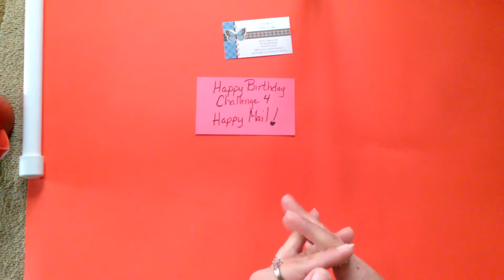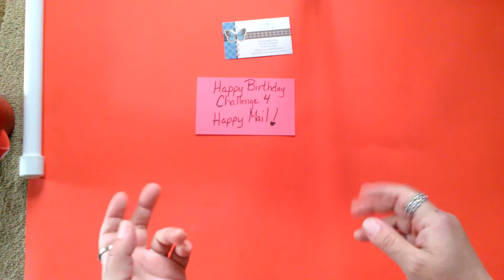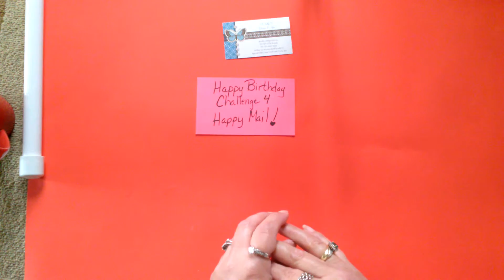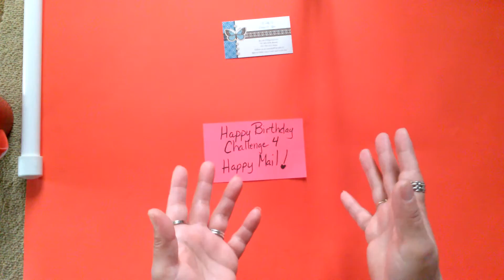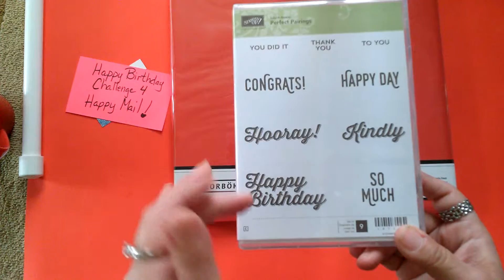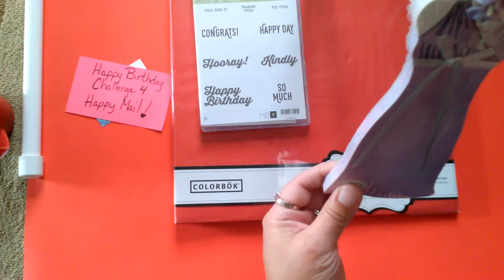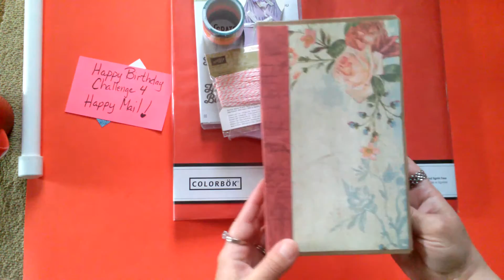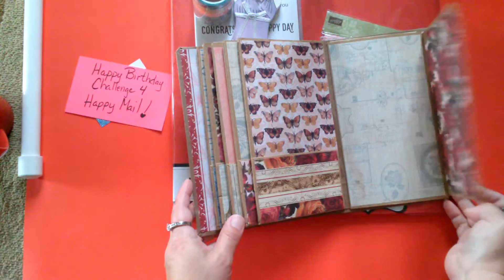Challenge 4 Happy Birthday Mail!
Hello Everyone. My Challenge in a nutshell is if you would be so kind as to send me happy mail for my Birthday, you will be entered into a drawing to win my prize pack...which will include the items shown as well as other goodies. The happy mail could be a handmade card, pocket letter, flipbook, stickers, washi, bling, whatever you wish to send me. I will send thank you cards to everyone who sends me something. You have till the final day of May to post mark your item. If you will let me know that you've sent it I will get your name in before the drawing for prize.